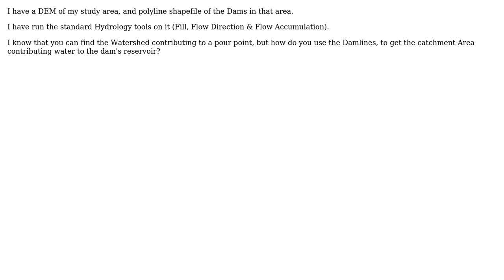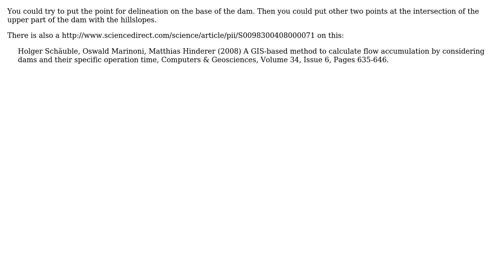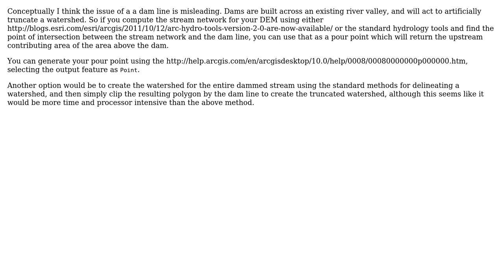GIS: Finding Catchment Area for Dam using ArcGIS Spatial Analyst? (3 Solutions!!)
GIS: Finding Catchment Area for Dam using ArcGIS Spatial Analyst?

With thanks & praise to God, and with thanks to the many people who have made this project possible! | Content (except music & images) licensed under CC BY-SA | Music | Images & others | With thanks to user sgrieve user PolyGeo user Niculita Mihai user Martin user Devdatta Tengshe and the Stack Exchange Network Trademarks are property of their respective owners. You are responsible for your own actions.